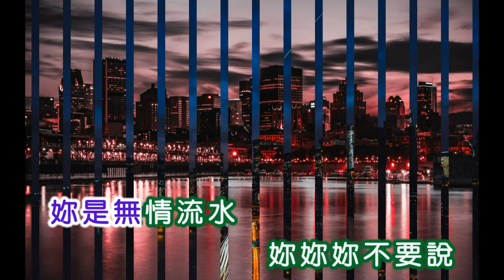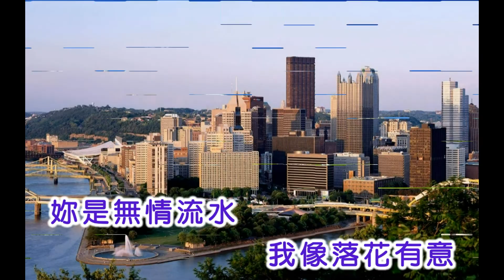林捷 ~ 請妳不要說